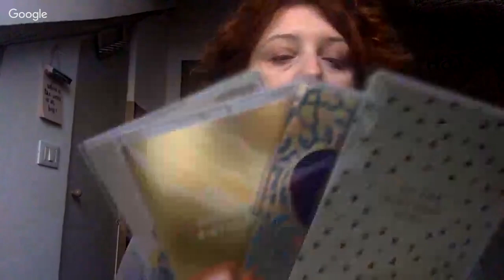Ep. 73 - Non si copia!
Non importa se è intenzionale o no: copiare non è mai una buona idea, anche perché riduce la varietà dell’offerta e quindi per il cliente è uno svantaggio.Sul blog Il gruppo FB